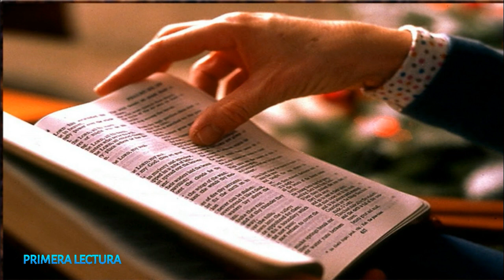PRIMERA LECTURA: LECTURA DEL LIBRO DEL PROFETA JEREMÍAS 18, 18-20 MIERCOLES /11/03/20/ HNA. FANNY Q